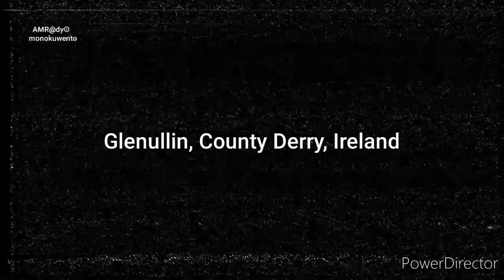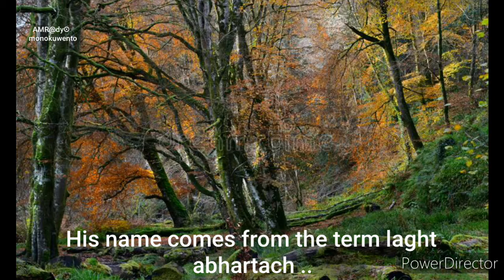The Chilling Tales of GLENULLIN in DERRY, IRELAND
Welcome to a spine-chilling journey through the haunted streets of Glenullin, Derry, Ireland! Prepare to be thrilled as we uncover the most terrifying ghost stories in Haunted Ireland. From mysterious hauntings to bone-chilling encounters, this video is not for the faint of heart. Join us as we unravel the dark secrets lurking within this ancient town. Dive deep into the world of the supernatural and unravel the mysteries that have plagued Glenullin for centuries. Get ready for a spooky adventure filled with eerie tales and paranormal encounters. Watch now if you dare!

This video is located under the Haunted Ireland Playlist, which can be found in this Channel's Playlist Section.